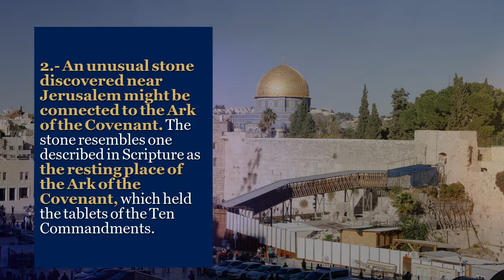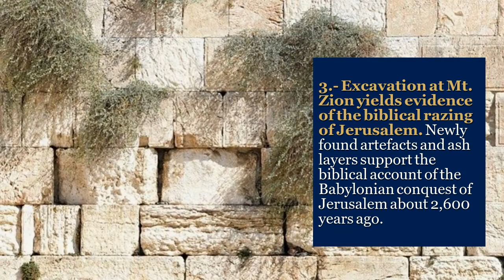2019 Archaeological Finds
2019 was a big year for archaeologists, with several grand discoveries made.